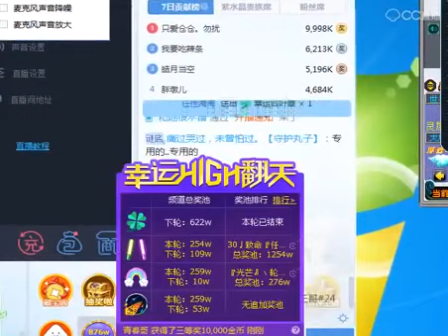梦幻西游 69级大唐，装备全部17锻，就问你价值几何，我也想当有钱人